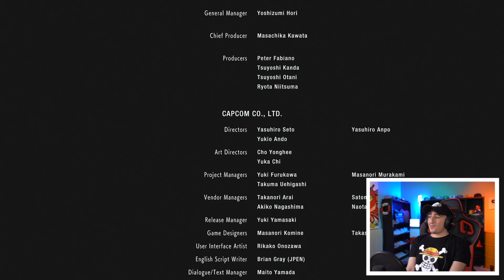Resident Evil 3 (PART4 FINAL ) - 🚀💥🔥 النهاية